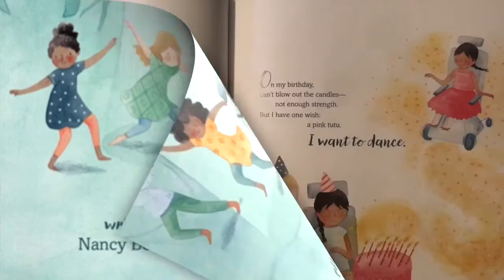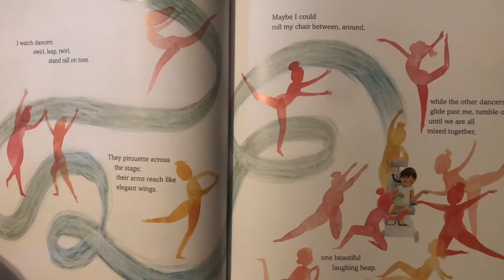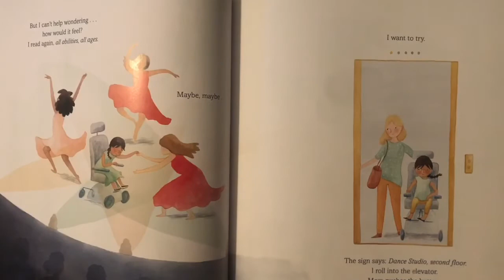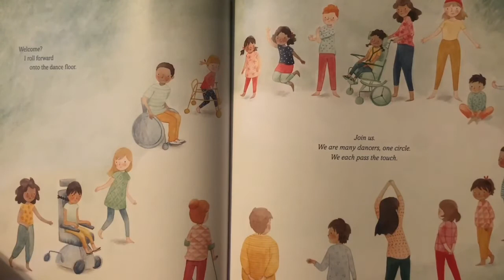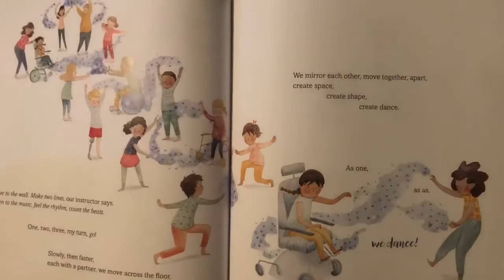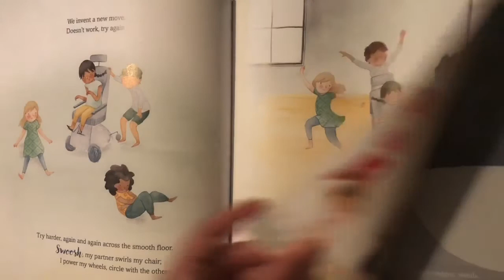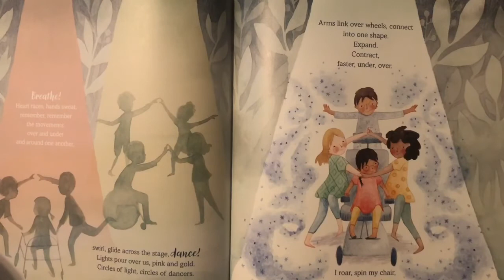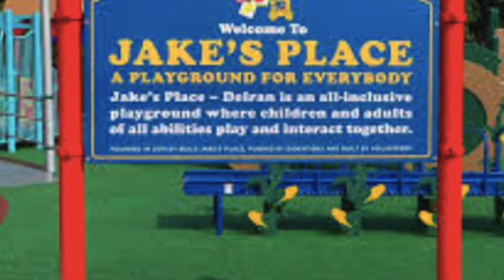I Will Dance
Join Ms. Katina as she reads “I Will Dance”